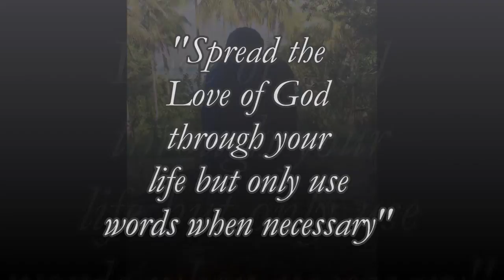Papua New Guinea SSVM Works of Charity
Spread the Love of God through your life but only use words when necessary
Let no one ever come to you without leaving better and happier
By the living expression of Gods kindness Kindness in your face Kindness in your eyes Joy is a net of Love which you can catch souls Prayer in action is love Love in action is service Each of them is Jesus in disguise Joy is strength Joy is a sign of generosity we must never be afraid of being a sign of contradiction to the world